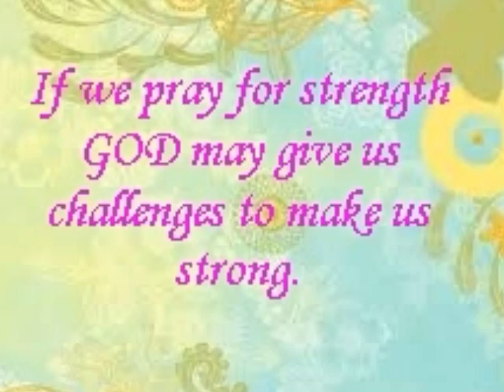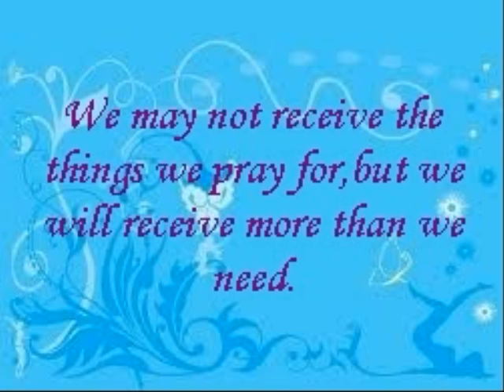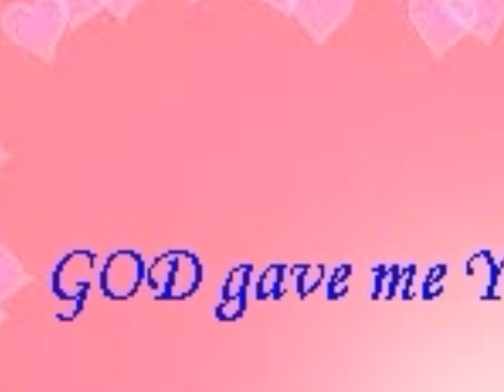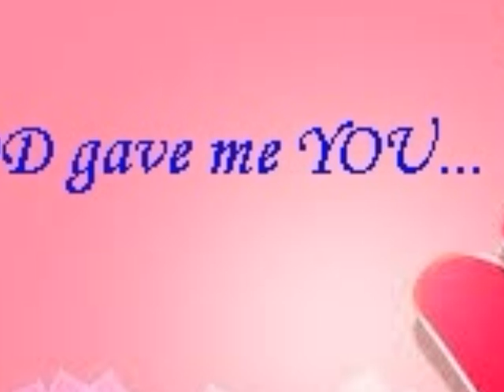god gave me you.wmv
my little angel denylle..